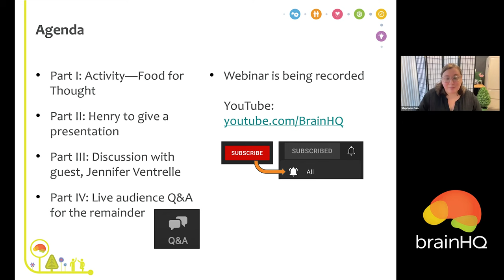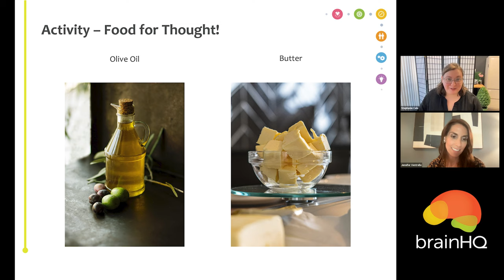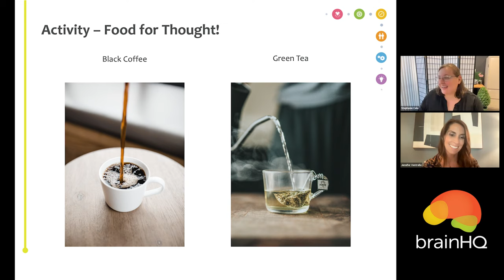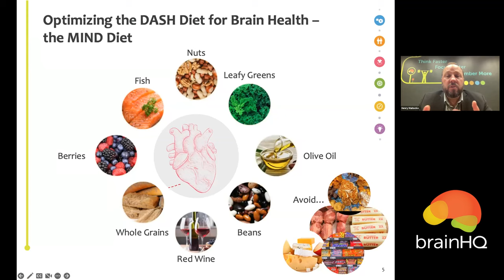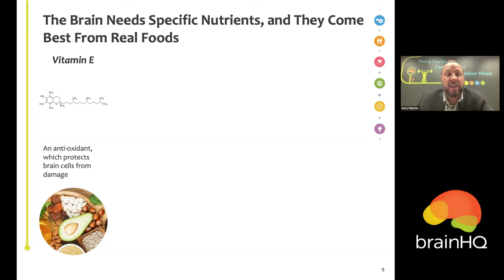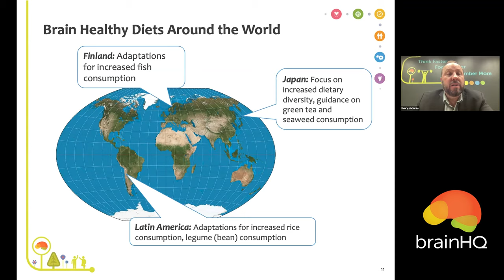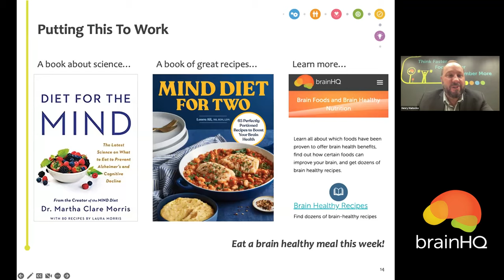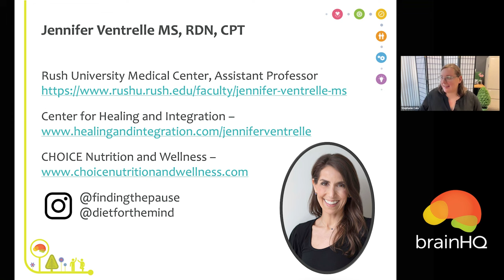BrainHQ Academy: Nutrition for Brain Health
Thanks to decades of research, a clearer picture of how nutrition affects cognition has begun to emerge. In this webinar, Dr. Henry Mahncke shares what scientists have learned about brain-healthy eating. Then, he's joined in conversation with Jennifer Ventrelle, a professor at Rush University, whose work includes acting as lead dietitian on a large study investigating the impact of diet on Alzheimer's prevention.